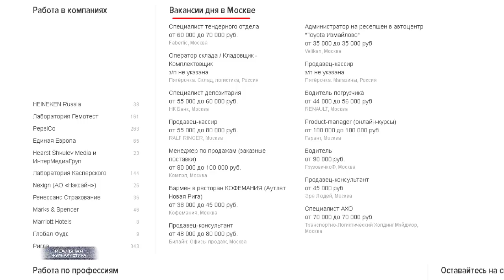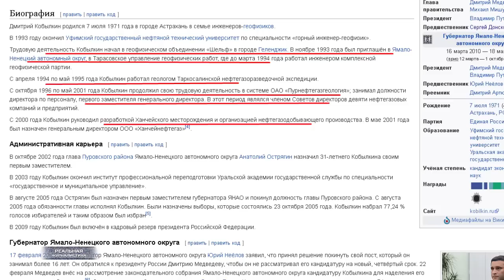ЭТО ПРОИСКИ ВРАГОВ! На Камчатке нашли украинский след.. / Кто зарабатывает на катастрофах?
Вообще, конечно, забавно. Все 20 лет существования в нашей стране министерства природы и экологии.. за природу и экологию отвечают коммерсанты... Люди, для которых все это.. на протяжении жизни являлось в первую очередь средством наживы. Кобылкин, Донской, Трутнев, Единая Россия.. Как думаете, способны ли такие люди по-настоящему эту самую природу беречь? Разумеется. Все равно.. что я своего кота сейчас посажу колбасу охранять.  Это же абсурд, согласитесь? Чего мы тогда удивляемся происходящему? Например, тому что на Севере в Шиесе собрались строить огромный мусорный полигон? Или.. что в прошлом году пол Сибири сгорело, тушить было экономически нецелесообразно? Наводнениям на Дальнем Востоке? Урановым хвостам, что тащат в Россию тысячами тонн? Камчатскому бедствию теперь..
Конечно, во всем этом виноваты внешние враги. И я даже знаю почему. Потому что долларами платят внутренним друзьям и патриотам.. уничтожающим нашу страну "за недорого". Впрочем.. это же не самое страшное, верно? Главное.. что дедывоевале..?